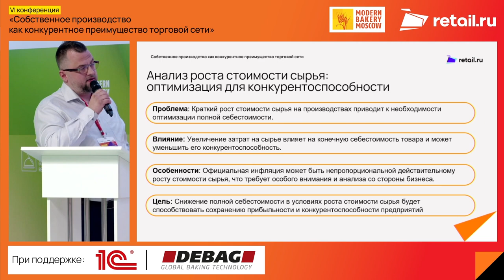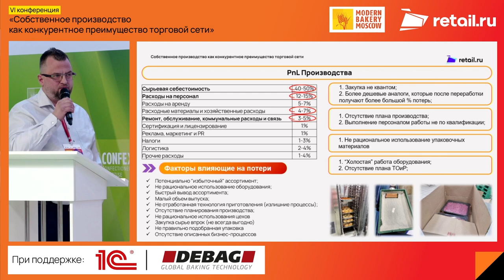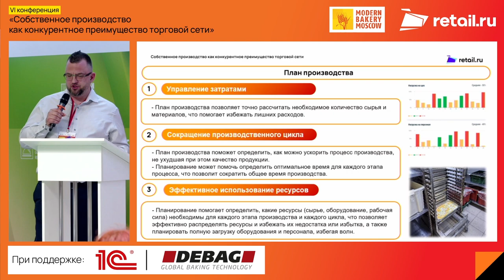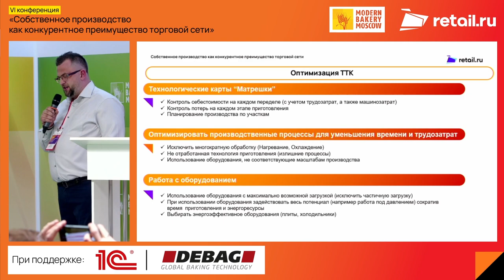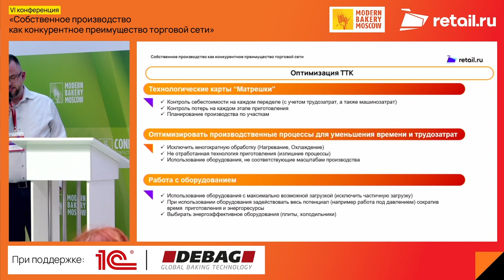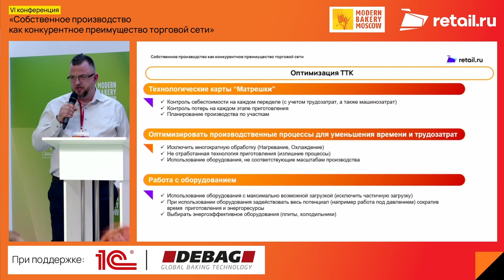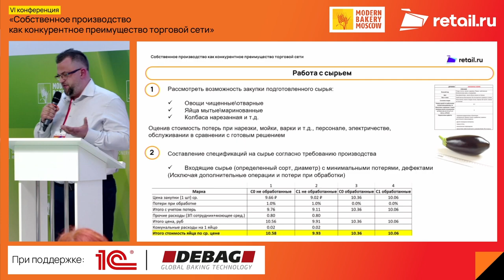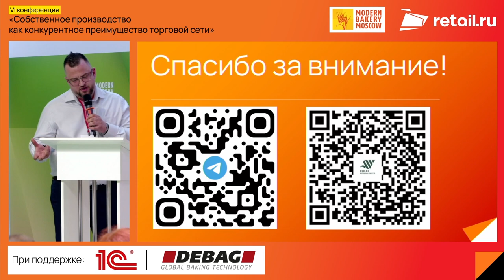Алексей Дытченков - AW Food Consultants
- Оптимизация полной себестоимости выпускаемой продукции при кратном росте стоимости сырья на производстве
- Кратный рост стоимости сырья на производствах приводит к необходимости оптимизации полной себестоимости.
- Увеличение затрат на сырье, влияет на конечную себестоимость товара и может уменьшить его конкурентоспособность.
- Официальная инфляция может быть непропорциональной действительному росту стоимости сырья, что требует особого внимания и анализа со стороны бизнеса.
- Снижение полной себестоимости в условиях роста стоимости сырья будет способствовать сохранению прибыльности и конкурентоспособности предприятий.

Спикер: Алексей Дытченков  –  основатель компании AW Food Consultants